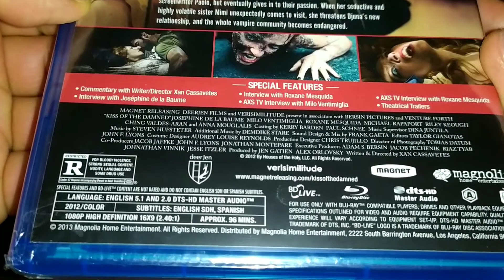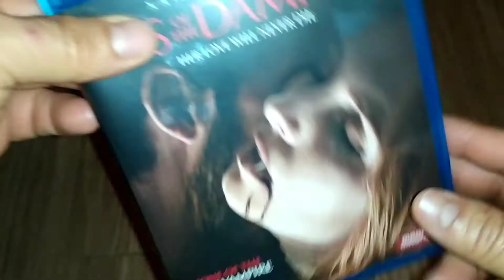Kiss_of_the_damned_unboxing